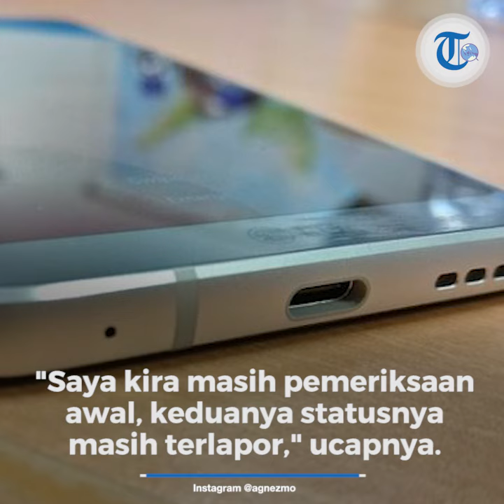Oknum Camat Unggah Video tanpa Sengaja di Status Whatsapp dengan Wanita Bukan Istri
TRIBUN-VIDEO.COM, WONOGIRI - Seorang oknum camat di Kabupaten Wonogiri terpaksa harus berurusan dengan hukum lantaran dugaan skandal bersama seorang perempuan yang bukan istrinya.

Hal itu lantaran dia secara tidak sengaja mengunggah video skandalnya di status WhatsApp miliknya.